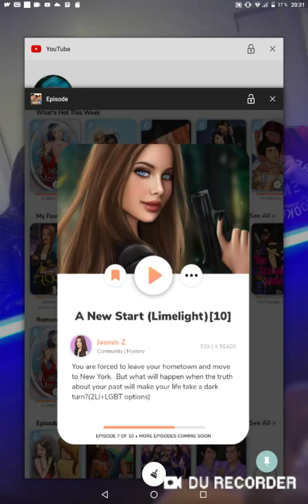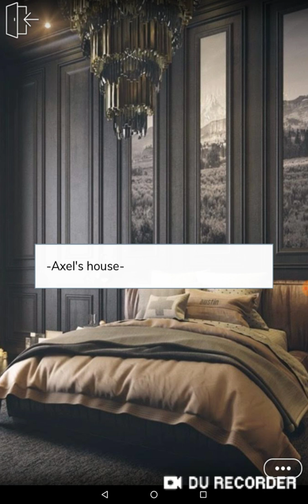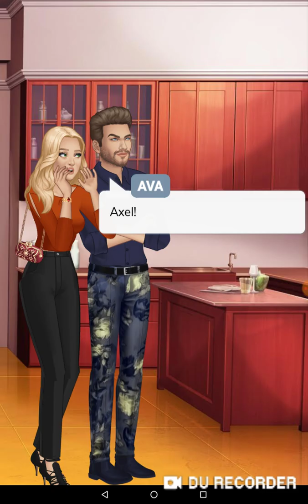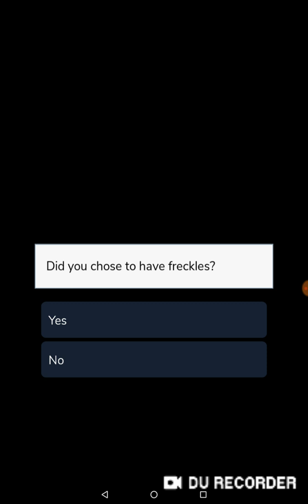Episode - New start ep7